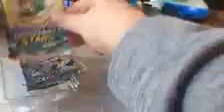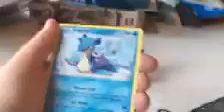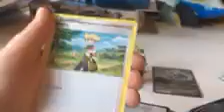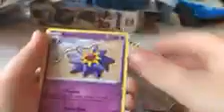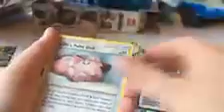Arceus v box